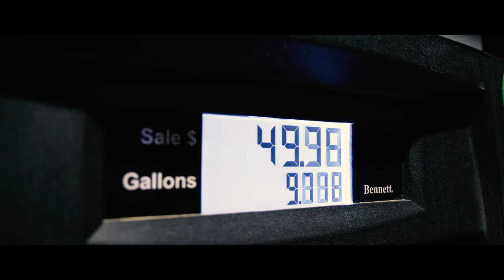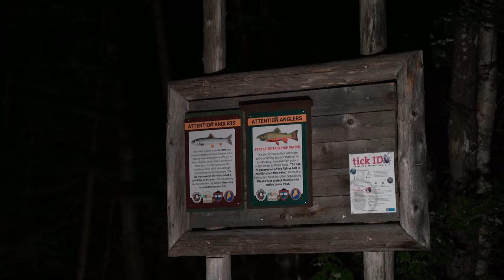[EP. 1] MAINE ARCTIC CHAR: Fishing for the Rare Blueback Trout of the North Maine Woods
Unknown to a lot of people, the North Maine Woods house habitat for a very special fish species found nowhere else in the lower 48: Salvelinus alpinus, the Arctic char, also known locally as the blueback trout. From the first time I laid eyes on a picture of one of these unique fish when I was eight years old, it has been one of the pinnacle targets in my lifetime. Over the past two years, I have had the incredible opportunity to target them in some of the most breathtaking areas I have ever seen. This is Ghost of the North, episode 1.

Creative Commons / Attribution 3.0 Unported License (CC)

Filming Gear:
What I filmed with - GoPro Hero 9 Black
Editing Software – Premiere Pro CC 2022
Cheap GoPro Chest Mount
Super Cheap GoPro Head mount
My Favorite Fishing Setups of ALL TIME:
Affordable Baitcasting Reel
Affordable Bass Fishing Combo
CHEAP but AWESOME Trout Fishing Rod
The BEST Trout Fishing Reel
Channel art - The fish art is NOT mine, nor do I claim copyright. I will be updating this soon with the artists' credit.